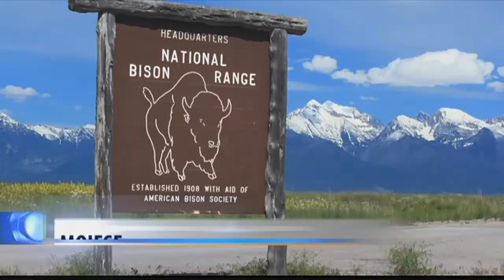CSKT looks forward to working with Feds on Bison Range conservation plan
Tribal leaders say they look forward to working with the federal government on details of a new conservation plan for the National Bison Range.